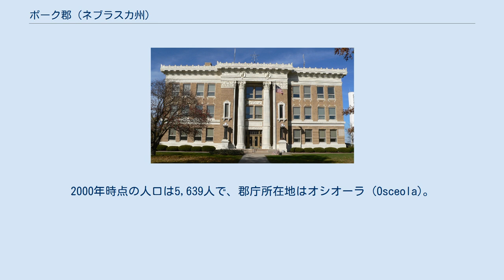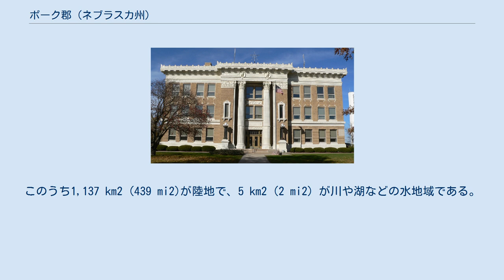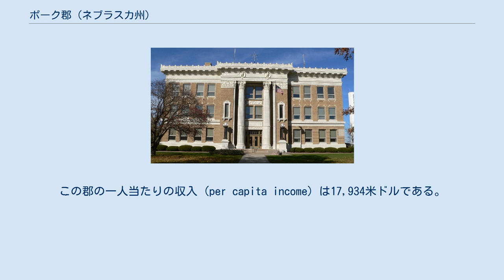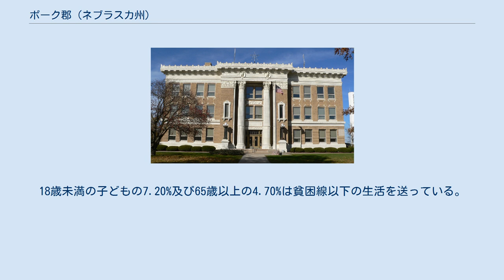ポーク郡 (ネブラスカ州)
ポーク郡（英: Polk County）は、アメリカ合衆国のネブラスカ州にある郡。
2000年時点の人口は5,639人で、郡庁所在地はオシオーラ (Osceola)。
郡内のシェルビー村近郊には2000年国勢調査時におけるネブラスカ州の人口重心地点がある。
 ネブラスカ州のナンバープレートで、ポーク郡の車両は最初の数字が41になっている。
これは1922年にナンバープレートの制度を確立した際、ポーク郡の車両登録台数が州内の郡のなかで41番目に多かったからである。
 ポーク郡は1856年に組織され、アメリカ合衆国大統領のジェームズ・ポークにちなんで名付けられた。
 2000年の時点での郡の人口ピラミッド 2000年の国勢調査によると、ポーク郡には5,639人、2,259世帯、及び1,570家族が暮らしている。
この郡の人種の構成は白人98.92%、黒人（アフリカ系アメリカ人）0.02%、先住民0.28%、アジア系0.09%、太平洋諸島系はおらず、その他の人種0.28%、及び混血0.41%で、1.08%の人々がヒスパニックまたはラテン系である。
 ポーク郡に住む2,259世帯のうち、29.90%は18歳未満の子どもと暮らしており、62.90%は夫婦で生活している。
4.10%は未婚の女性が世帯主であり、30.50%は家族以外の住人と同居している。
27.60%は独居で、全世帯の15.40%は65歳以上の独居老人世帯である。
1世帯あたりの平均人数は2.43人であり、家庭の場合は2.97人である。
18歳未満の子どもの7.20%及び65歳以上の4.70%は貧困線以下の生活を送っている。